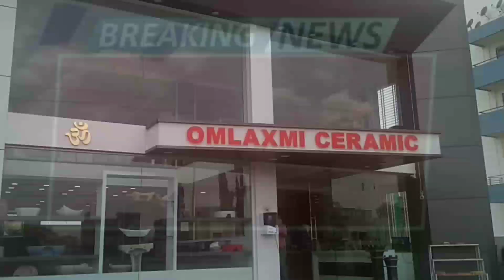कोरोनाचा कहर | कोरोना अपडेट जळगाव | Corona update Jalgaon | तालुका माझा न्युज